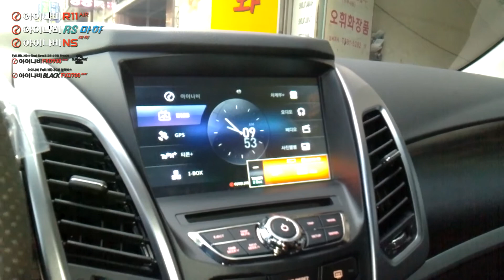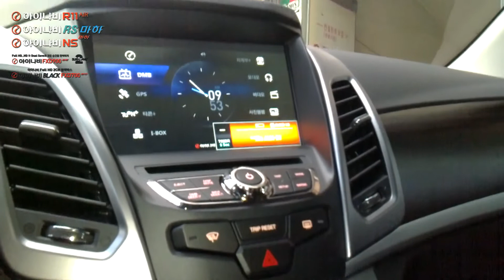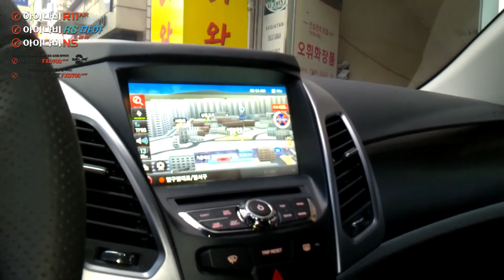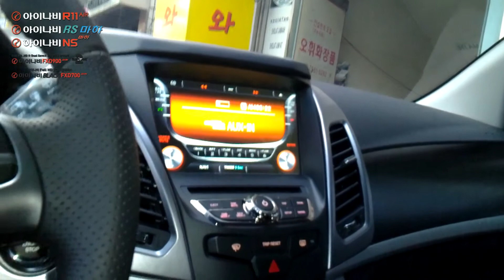뉴코란도C 아이나비RS마하 오디오 트립일체형 네비매립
아이나비 공식 최우수 대리점 1호점
아이나비R11 AIR 공식지정 전문대리점
아이나비CUBE 공식지정 전문대리점
아이나비 성서점 입니다.

이번 장착 작동영상은
뉴코란도C 차량에 아이나비RS마하 제품을
오디오 트립일체형으로 매립장착한 후
작동영상입니다.

현재 뉴코란도C 차량에
오디오 트립일체형으로 매립가능한 제품은
아이나비RS마하, 아이나비NS마하,
아이나비CUBE, 아이나비 마하2 AIR
등과 같은 제품입니다.

단, 오디오 트립은 아이나비 정품트립이 아닌
JY커스텀의 엔트립으로만 작업이 가능합니다.

뉴코란도C 네비매립 작업은
모든 작업이 올바른 작업을 위한
순정형 배선작업으로 진행되며
자세한 문의는
작동영상을 꼼꼼히 확인 하신 후
편하게 전화 주시면 됩니다.